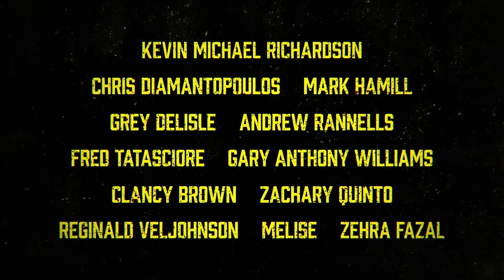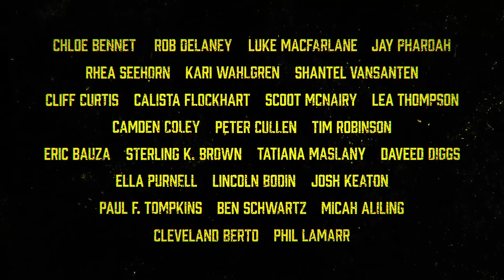Invincible | Season 2 | Teaser Trailer |Reaction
Invincible is back and it makes me very happy.

Threads: @reallynotacritic